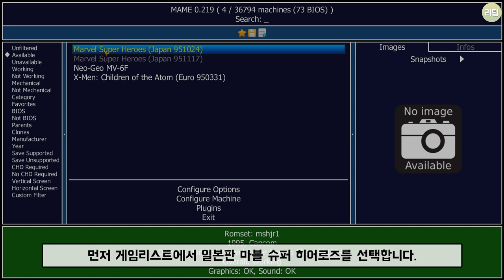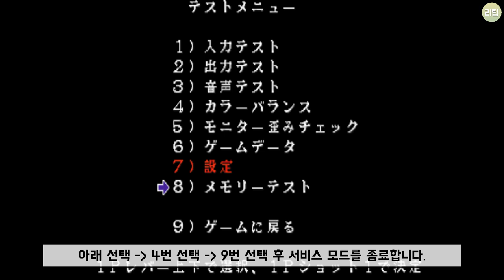엑스맨, 마블 슈퍼 히어로즈 숨겨진 히든 캐릭터 선택 방법 / X-MEN, Marvel Super Heroes How to Choose Hidden Characters / 고전게임